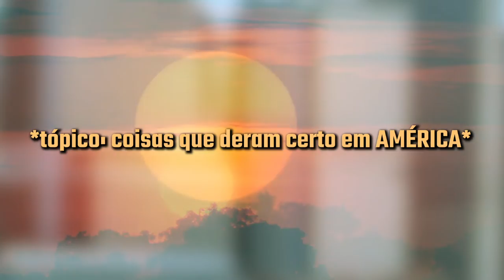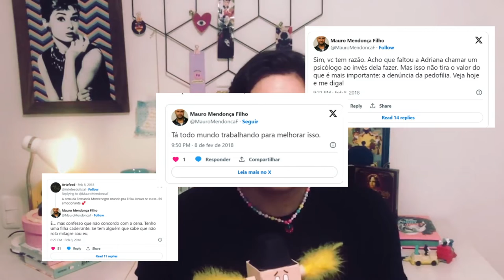Os bastidores caóticos da novela América, a nova reprise do VIVA! 👀🔥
O ano era 2005 e os bastidores da novela das oito 'América' pegava fogo! A trama, vendida como sendo uma novela sobre a realização do sonho de uma série de personagens vivia um verdadeiro pesadelo nos seus bastidores: Glória Perez, a autora, e Jayme Monjardim, o diretor, não concordavam com o jeito que a história de Sol, Tião, Creuza e companhia devia ser contada. E quando a audiência balançou, a corda arrebentou pro lado do diretor.
 'América' vai ser a substituta de 'Senhora do Destino' no Canal VIVA! Pretende acompanhar? Então se liga nessa história de bastidores!
 E, claro, o folhetim não foi o único caso de novela que teve esse tipo de conflito entre autor e diretor... que tal relembrar alguns outros casos? Vem com a gente!